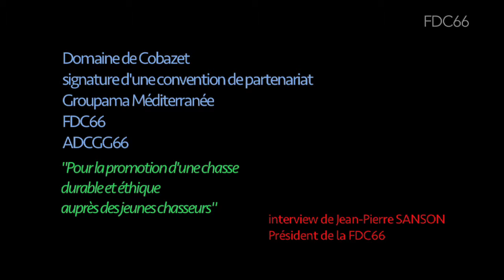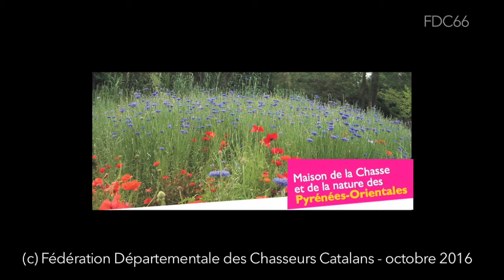itw Jean-Pierre Sanson, Président de la FDC66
Convention signée entre Groupama Méditerranée, propriétaire du Territoire de Cobazet , la FDC66 et l'ADCGG66.
Plusieurs objectifs:
 - favoriser l’accès à la chasse des jeunes chasseurs
 - promouvoir la transmission des connaissances
        - transmettre les valeurs d’une chasse durable et éthique aux générations qui contribueront à la chasse de demain.